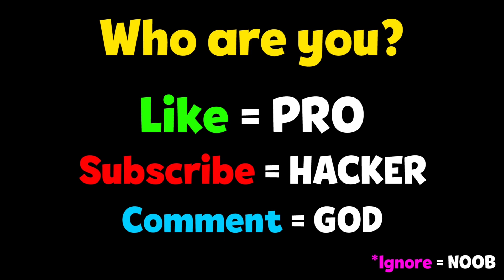NOOB vs PRO vs HACKER - Red Ball 4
NOOB vs PRO vs HACKER - Red Ball 4 All Bosses, Hack, Mod Apk, All Levels Animation - Top Free Mobile Best Games on iOS iPhone / Android 2020 Video.

FDG Entertainment GmbH & Co.KG Arcade

Red Alert!

Features:
- All-New Red Ball Adventure
- 75 Levels
- Epic Boss Battles
- Cloud Support
- Exciting Physics Elements
- Groovy Soundtrack